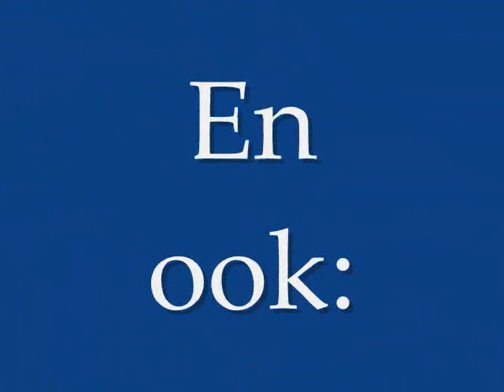Sketch Liefde Is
Korte sketch van wat liefde nu eigenlijk inhoud...:-)